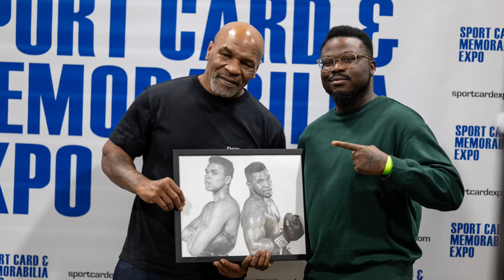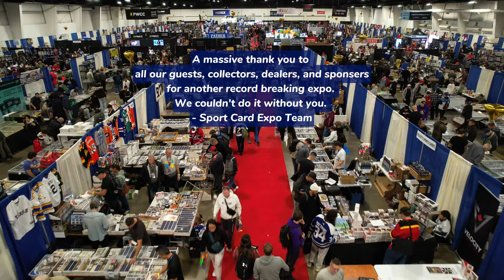Sport Card Expo Recap Video Toronto Fall 2023!!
Thank you to all our collectors, guests, dealers, and sponsors for an amazing record-breaking expo! We look forward to doing it again in April :)

X: sportcardexpo
Facebook: Sport Card & Memorabilia Expo